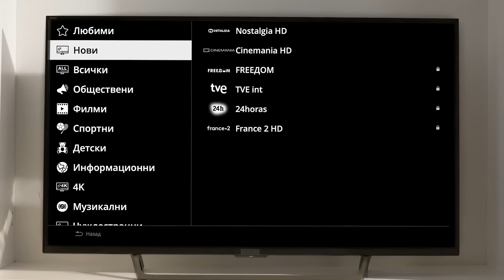Neterra.TV - Българска телевизия онлайн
- Онлайн телевизията от Neterra.TV Ви дава възможност да се насладите на богата колекция от най-гледаните български телевизионни канали, филми и предавания в HD качество.
- Интерактивна телевизия с ТВ архив до 30 дни назад, за да не изпускате любимите си предавания.